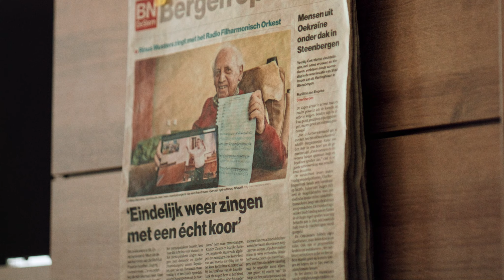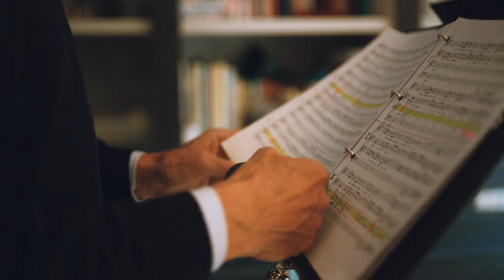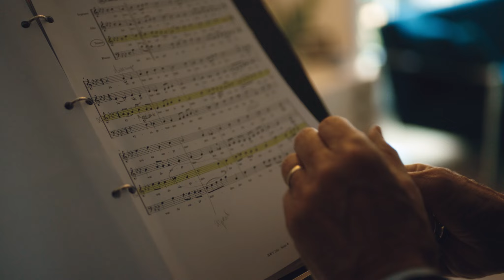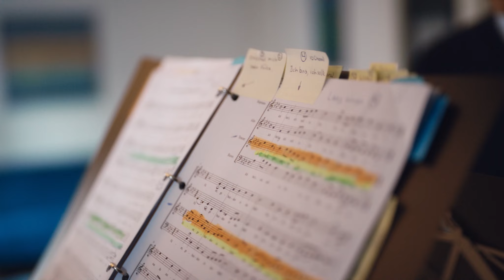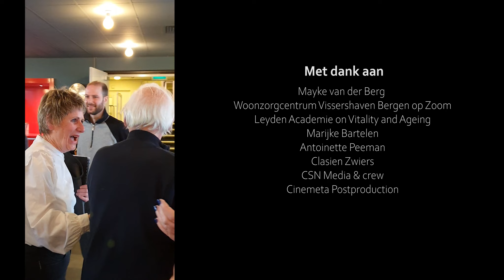ALS KLANKEN KLEUREN | meer zang, minder zorg | documentaire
Stichting Mantelzangers presenteert een Hilk Film productie ALS KLANKEN KLEUREN.

Scenario & regie - Sophie van Bree
Producent - Raymon Hilkman
Creatief producent - Erik Zwiers
Redactie - Nathalie Nijkamp
Director of photography - Freek Zonderland
Geluid - Siebren Hodes
Aanvullend geluid - Linne Beck
Aanvullende fotografie - Nick Vigue
Montage - Fons Posthouwer & Sophie van Bree
Componist - Thomas Muis
Sound design & mixage - Peter Oskam
Color grading - Marco van Bergen

Jos Malle
Bregje Beerman
Franc Janssen
Cees Stet
Rinus Musters
Jeanine Rijnders-Musters
Dr. Barbara Groot
Erik Zwiers

Alle zangers en medewerkers van het Participatiekoor
Woonzorgcentrum Vissershaven Bergen op Zoom
Muziekcentrum van de Omroep Hilversum
Leyden Academie on Vitality and Ageing
Evangelische Lutherse Kerk Bussum
Radio Philharmonisch Orkest
CSN Media & crew
Mayke van der Berg
Antoinette Peeman
Marijke Bartelen
Clasien Zwiers